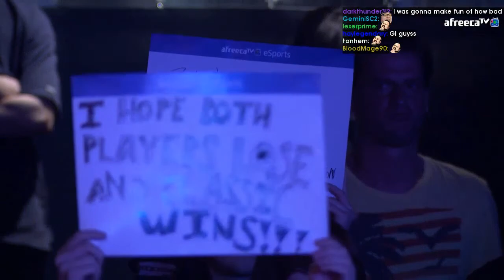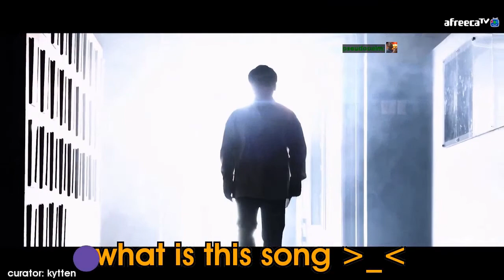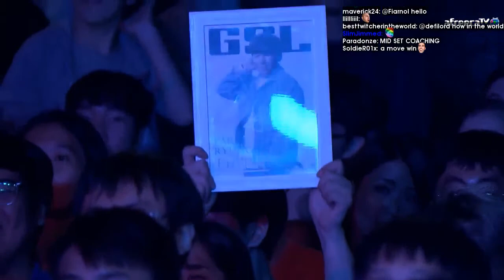Daily Starcraft Highlights: Genius burrow roach usage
=== CLIP SUBMISSION ===

Every day, Gloomshot: Starcraft:
- And compiles these highlight videos into short playlists for max Starcraft viewing entertainment!

This process is done automatically, but I make updates to Gloomshot's curation code every day. Help me progress it by commenting about what clips and streamers you enjoyed / didn't enjoy.

NOTE: If you are a Starcraft content creator and don't want your videos to be promoted on Gloomshot, just send me a message (email is fastest) and I'll update the algorithm to blacklist your stream.

Gloomshot: Starcraft is a highlight curator bot, NOT a highlight creation bot -- none of these Starcraft clips are mine.

Content creators are what makes the Starcraft community, so if this video introduced you to a streamer you like, make sure to support them by viewing their channel and SUBSCRIBING so you can see the action live at the source.

Source streams for today's compilation video:

[00:00] Starcraft Highlight #1: "Genius burrow roach usage" clipped by mmatsu

[00:42] Starcraft Highlight #2: "Banelings evaporating" clipped by mataww

[01:11] Starcraft Highlight #3: "Lambo using changelings aggressively vs Serral" clipped by mataww

[01:30] Starcraft Highlight #4: "GSL i hope both players lose and classic wins" clipped by ruzgatogosu

[01:59] Starcraft Highlight #5: "Banes in the fog. " clipped by machineosaur

[02:29] Starcraft Highlight #6: "Artosis does it again" clipped by sc2coachhushang

[02:45] Starcraft Highlight #7: "我是覺得啦" clipped by kyuryuj

[03:15] Starcraft Highlight #8: "what is this song _" clipped by kytten

[03:58] Starcraft Highlight #9: "GSL make dark great again" clipped by ruzgatogosu

[04:30] Starcraft Highlight #10: "hi jay" clipped by dyncmirage

[05:29] Starcraft Highlight #11: "Quterno and Saturdaycat at GSL" clipped by quaterno

[06:02] Starcraft Highlight #12: "GSL Dark's mom" clipped by ruzgatogosu

[06:35] Starcraft Highlight #13: "What will happen when Serral rules the world" clipped by axissc2

[07:12] Starcraft Highlight #14: "movement bro" clipped by agaham94

[07:35] Starcraft Highlight #15: "Reynor ???" clipped by ghostistarcraft

[07:53] Starcraft Highlight #16:  clipped by djorjx

[08:19] Starcraft Highlight #17: "Heromarine Nuke Bait" clipped by inflames_91

[08:48] Starcraft Highlight #18: "Terran player part 2" clipped by moreshamemeow

[09:03] Starcraft Highlight #19:  clipped by nixaigs

[09:30] Starcraft Highlight #20:  clipped by giant_bmo

[09:57] Starcraft Highlight #21: "Beautiful White Girl Requests for SmartAsianGuy's 1v1 Coaching." clipped by smartasianguy

[10:13] Starcraft Highlight #22:  clipped by lonely_poro

[10:42] Starcraft Highlight #23:  clipped by danishdevil
Support lagtvmaximusbl